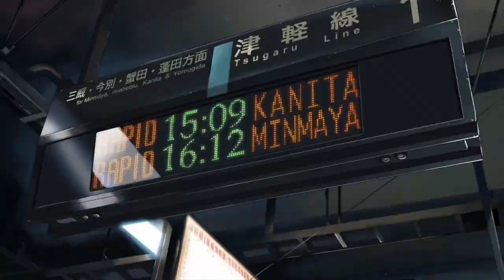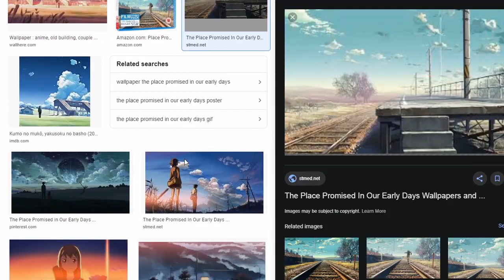The Place Promised in Our Early Days: Sleeping Beauty with Quantum Physics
Science Fiction, War, Drama, Romance, Action

Director: Makoto Shinkai (Feature Film Debut)
Producer: Makoto Shinkai
Writer: Makoto Shinkai
Studio: CoMix Wave Films
Release Date: November 20th, 2004 (Japan) May 10th, 2005 (U.S.)
Runtime: 90 minutes (1 hour 30 minutes)
Source Material: Original

I’ll bet you guys real money this is where the half-light in Your Name came from

Sc: sports3157